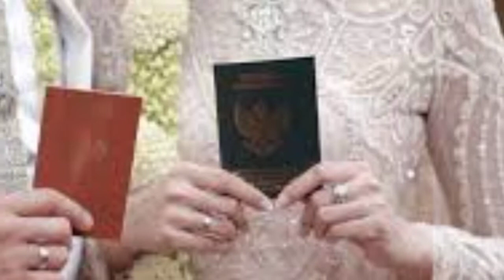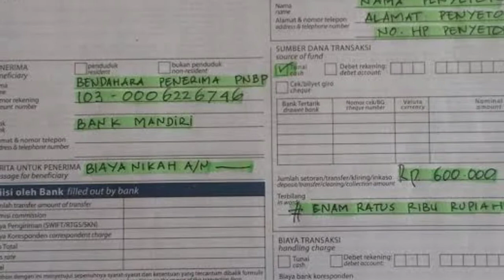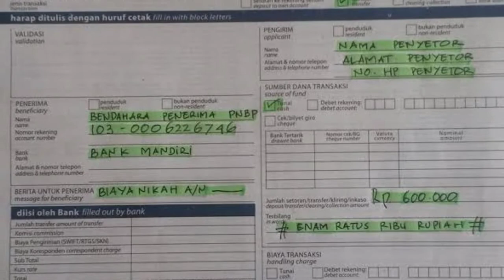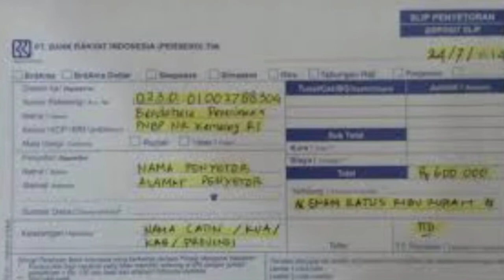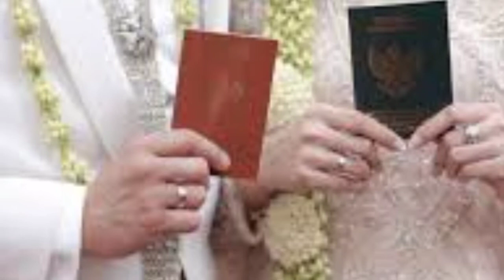ALUR DAN PROSES NIKAH GRATIS..